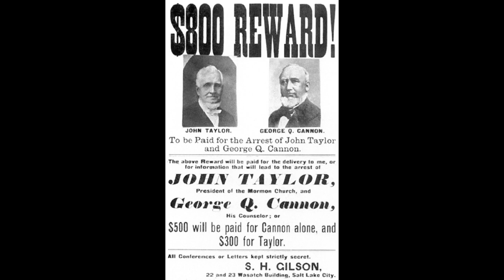Journal of Discourses ~ "The Kingdom of God or Nothing." ~ John Taylor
Journal of Discourses ~ Volume 6 Discourse 3

"The Kingdom of God or Nothing."   ~ John Taylor

A Sermon by Elder John Taylor, Delivered in the Tabernacle, Great Salt Lake City, November 1, 1857